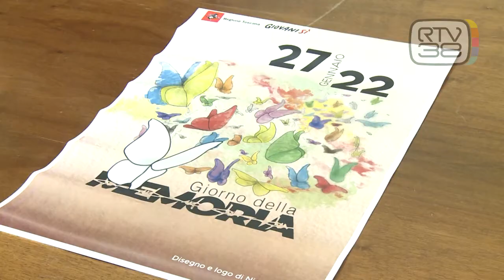CONDANNA UNANIME, NARDINI: "FATTI INACCETTABILI"